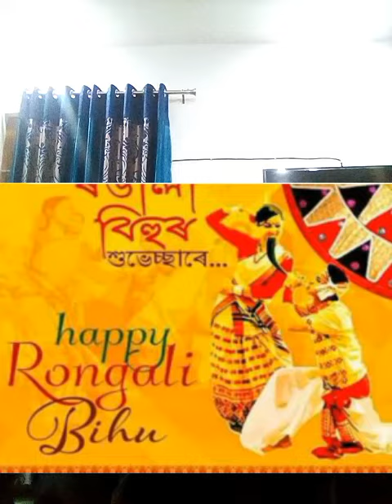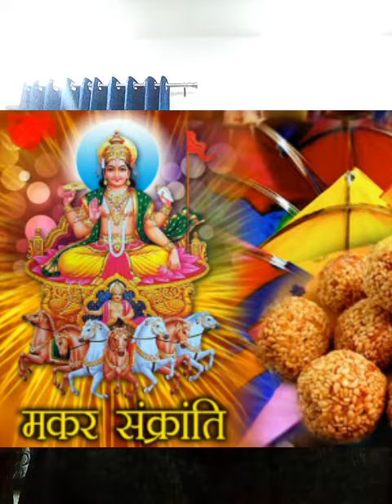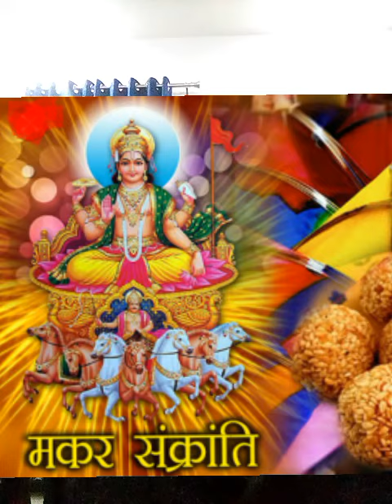Makar sankranti | मकर संक्रांति | सूर्य देव | उत्तरायण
This video describes about the mythological stories behind makar sankranti festival.
Photos-google
Information- mythological stories in books.